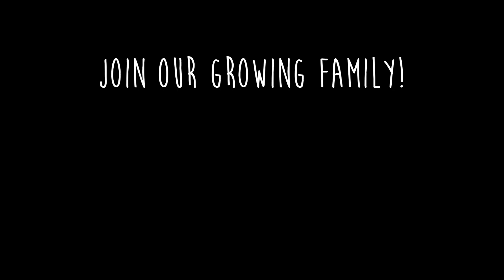*Emotional* 40 Week Pregnancy Time Lapse!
This is the pregnancy time lapse of our second pregnancy! From beginning to end, you can see my pregnancy transformation and progression week by week, and all the emotions that went along with each trimester.

My Favorite Pregnancy, Postpartum, & Newborn Items!

24-105 lens
Canon 80D
18-135 Lens
17-55 Lens

Austin & Jess
1123 N Fairfield Rd #1373